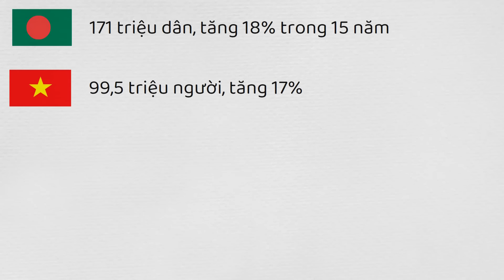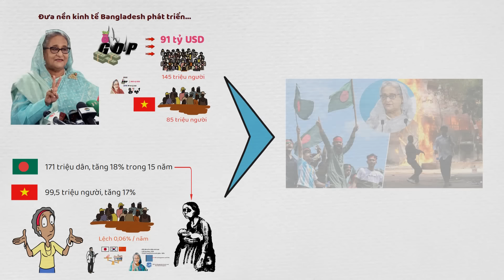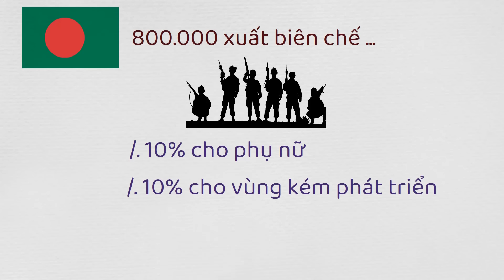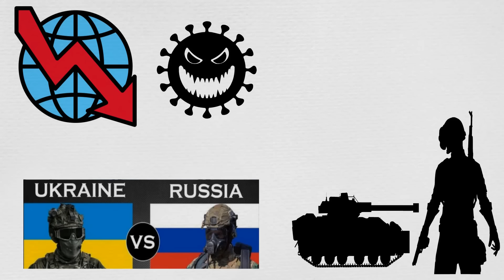Bạo loạn khắp nơi, Thủ tướng bỏ của chạy lấy người, giải thích về Bangladesh?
Đơn vị tài trợ: Hoàng Hà Mobile